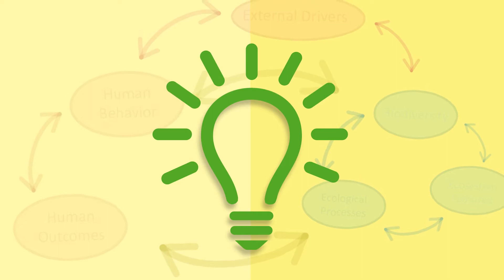Tips for Submitting Your Research Proposal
The National Socio-Environmental Synthesis Center (SESYNC) brings together the science of the natural world with the science of human behavior and decision making to find solutions to complex environmental problems.

We encourage those interested in these opportunities to discuss their ideas with SESYNC prior to developing their proposal. Discussions with team leaders can often help determine if an idea is appropriate for SESYNC, as well as how syntheses might be structured to achieve strong interdisciplinary/transdisciplinary outcomes.